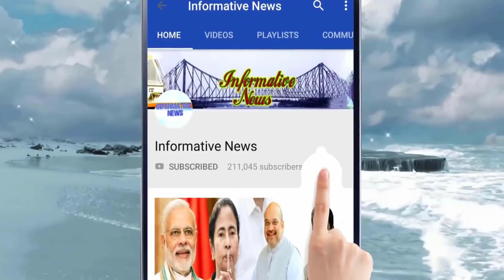আজ রাতেই ইতিহাস! কীভাবে ১৫ মিনিটের অপারেশন চাঁদের পৃষ্ঠে নামবে চন্দ্রযান ২ || Chandrayaan-2